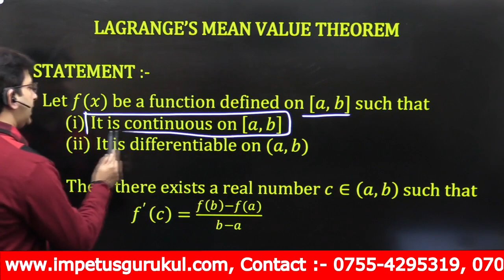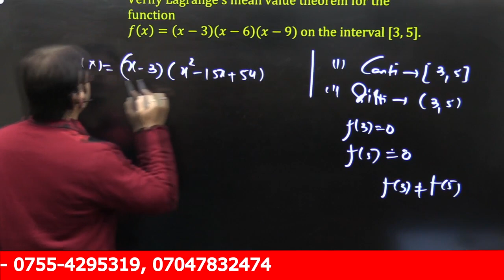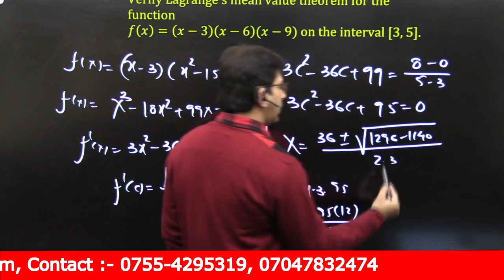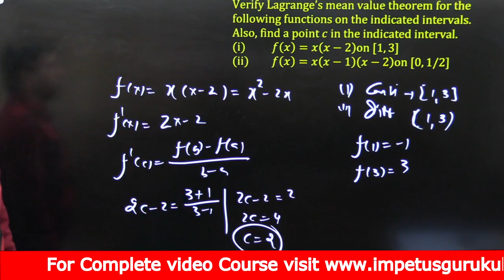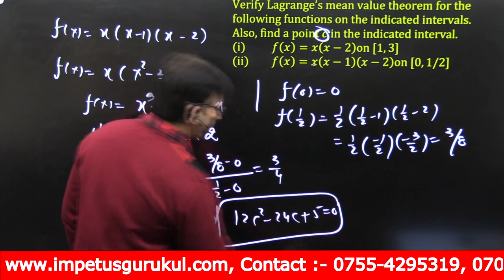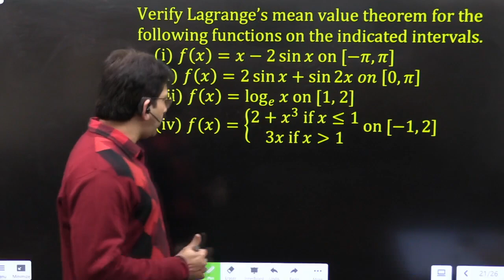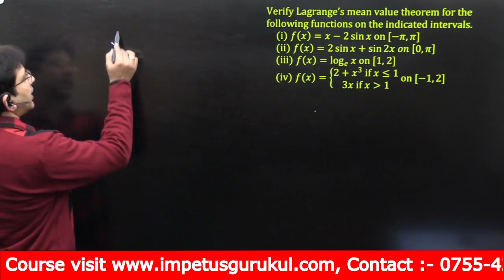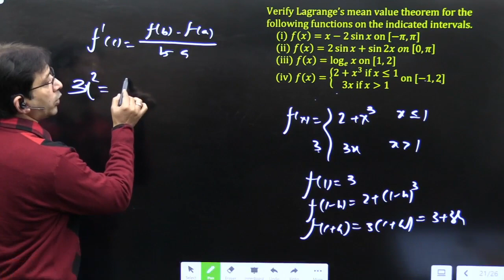Mean value theorem | Concept of LAGRANGE’S MEAN VALUE THEOREM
STATEMENT :-

  Let f(x) be a function defined on [a, b] such that
 It is continuous on [a,b]
 It is differentiable on (a,b)

Then, there exists a real number c∈(a,b) such that